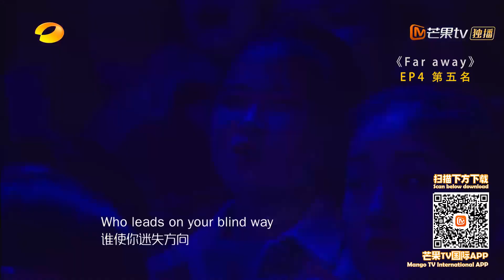“在我心中，只有歌，没有王” 用作品展现更多音乐的可能性 —— 刘欢《歌手2019》Singer 2019 Single Collection【湖南卫视官方HD】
下载芒果TV国际APP《歌手2019》抢先看 还有更多音乐纯享和明星福利哦：